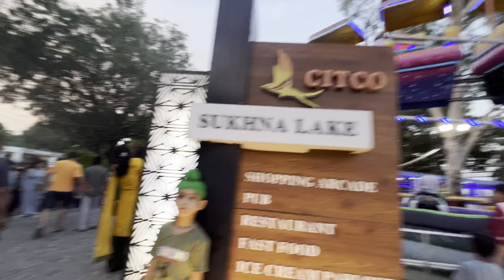POLICE SE LADAI HO GAYI 😡😡 || ROHIT YADAV VLOGS